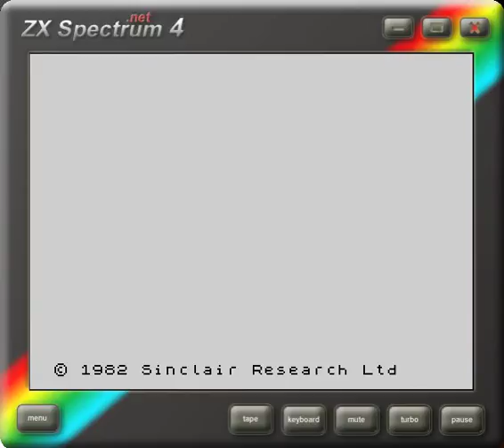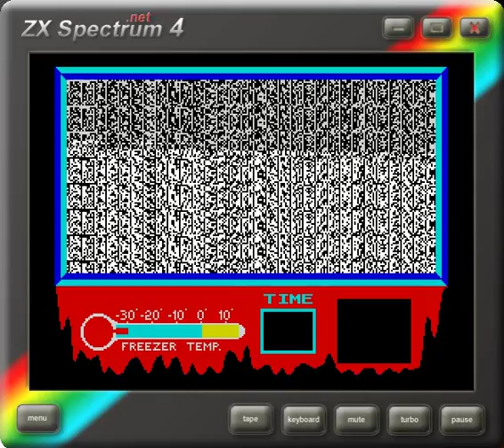The Rocky Horror Show - ZX Spectrum - emulador ZX Spectrum 4 v1.0 - testeado Windows 7 x64